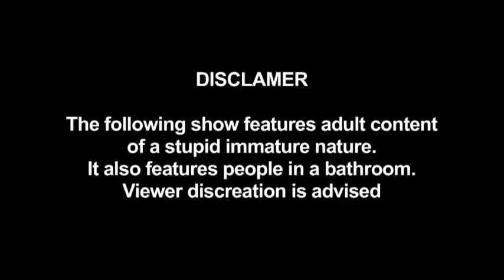Vir Das' POTCAST - On The Pot - A temporary fix for our fans!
SURPRISE! I know a lof of you have been missing Vir Das’ Potcast. But I needed to take a little time out to write my new show. The material may be a bit dated, but still funny.

I do the ‘Really Special Show’ at Indira Gandhi Stadium on October 9th, and the full Vir Das POTCAST returns on October 15th….promise :-)

Until then…..Enjoy! Here's Ashwin Mushran, Amogh Ranadive, kavi Shastri and me!